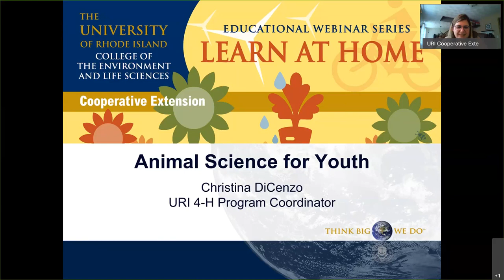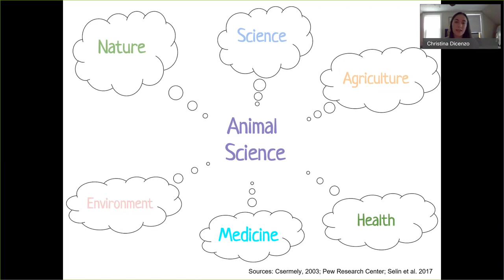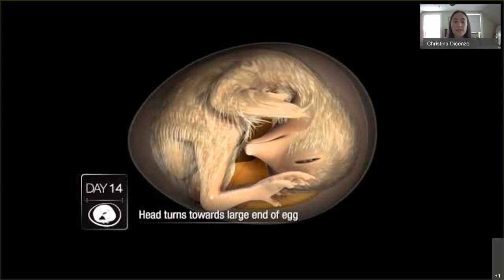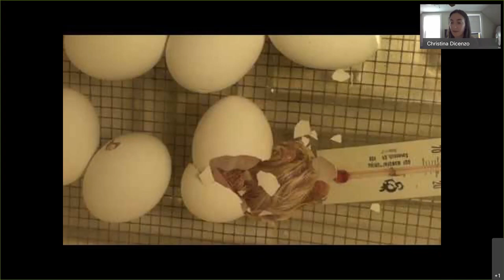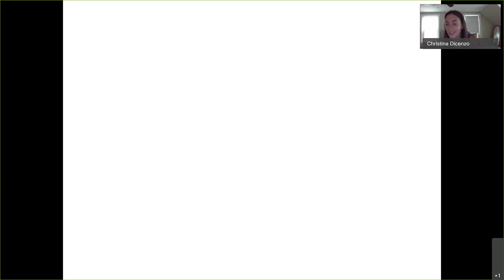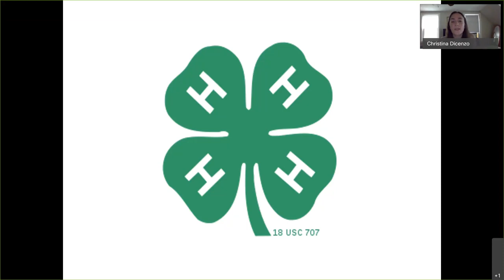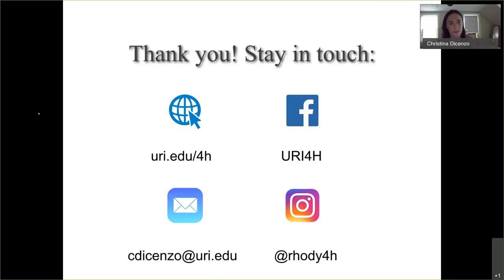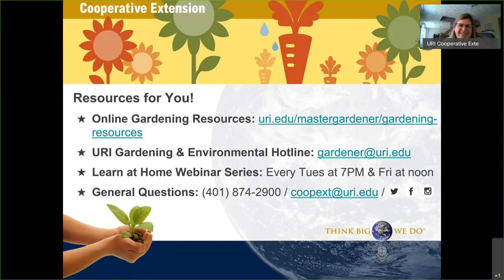Food and Animal Science for Youth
A presentation of Animal Science Activities for kids with a focus on poultry related science and its relation to sustainable food systems.

Please complete this short survey to help us evaluate our impact in the community: